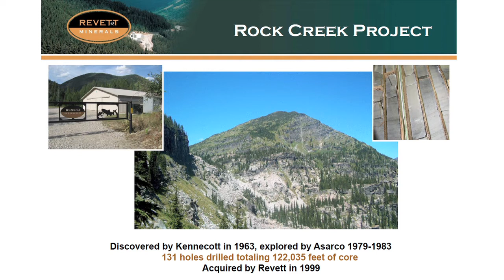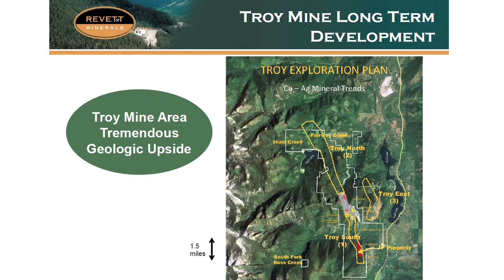Revett Minerals - "Rock Creek ist das größte, nicht entwickelte Silbervorkommen Nordamerikas"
Die kanadische Revett Minerals (WKN A1C9RB) produziert seit 2004 auf ihrer Troy-Mine Silber und Kupfer. Wir sprachen Mitte März mit CEO John Shanahan über die weiteren Planungen.

Vor allem da die zukünftige Entwicklung des Rock Creek-Projekts nun immer mehr in den Fokus rückt. Aber auch die weiteren Planungen für die Troy-Mine laufen auf Hochtouren.